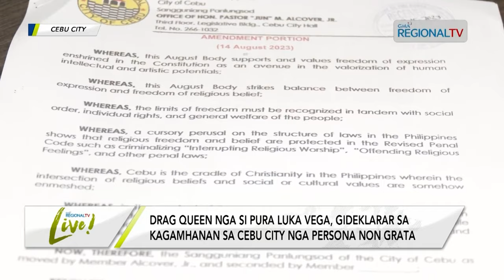GMA Regional TV Live: Pura Luka Vega, 'Persona Non Grata' na Sa Cebu City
Gideklarar sa kagamhanan sa dakbayan sa Sugbo nga persona non grata ang content creator nga drag queen nga si Pura Luka Vega. Kini tungod sa giingong pagpanamastamas ug pag insulto ni Vega kang Hesukristo dihang gisundog niini ang susama sa besti sa Black Nazarene ug ang pag bastos matud pa sa pag ampo nga gikan sa ginoo ang “Amahan Namo” atol sa pagpasundayag niini nga nag-viral sa social media.